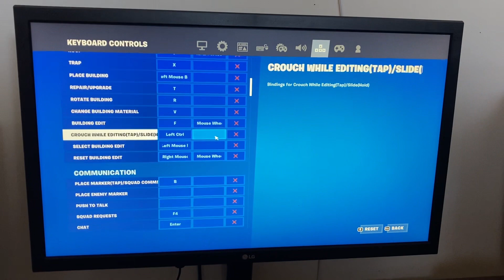Xbox Series S Fortnite Arena Gameplay + BEST KBM SETTINGS (4K 120FPS)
Team Channel - Team Furious